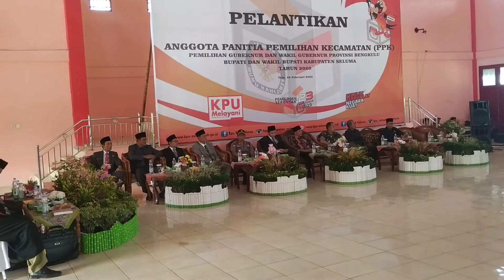70 PPK DILANTIK, JANGAN ADA PSU DAN GUGATAN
70 ANNGGOTA PPK KABUPATEN SELUMA DILANTIK UNTUK BERTUGAS PADA PILKADA 2020